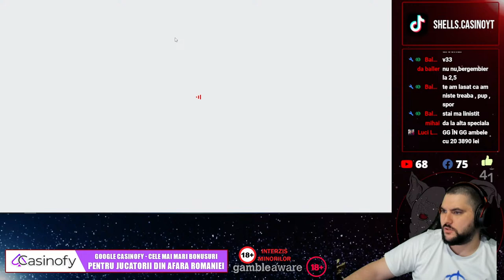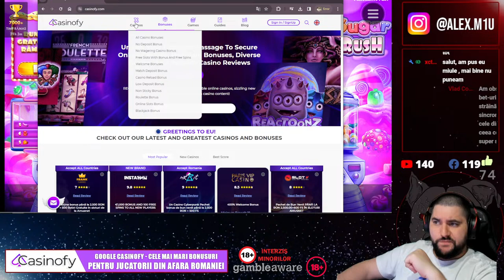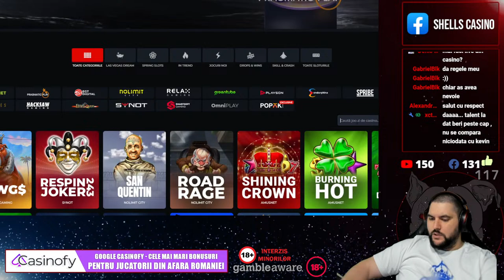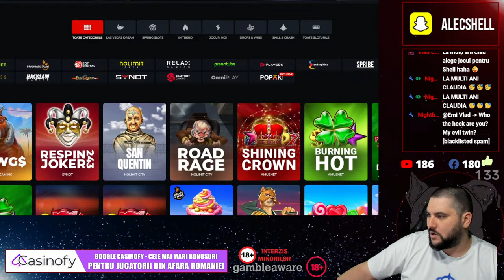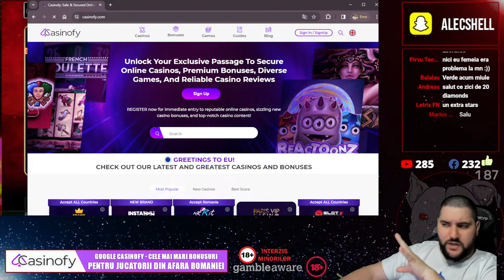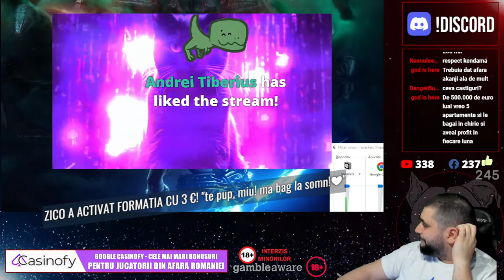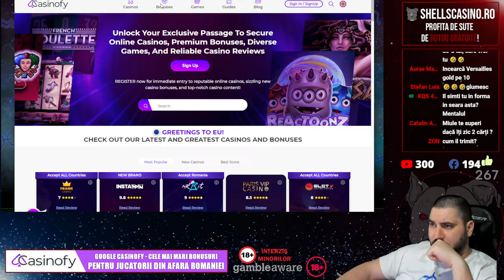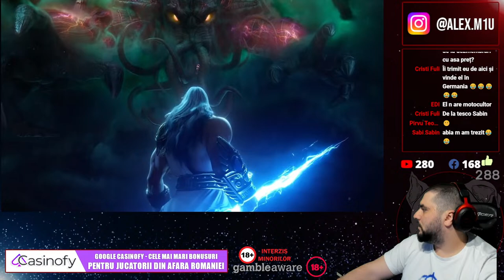👑 REACTIONAM LA MECI REAL MADRID VS MAN CITY 👑 CATERINCA SI PACANELE CU SHELL